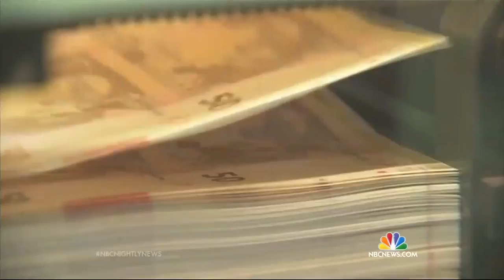Greek Debt Crisis Polls Show Vote Split on Sunday Referendum Vote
Less than 48 hours ahead of a referendum that will decide on the country’s future, Greece is divided over solutions to its staggering debt crisis.